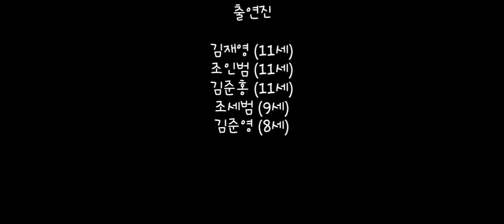20170508 의성손자s인포항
2017년 의성 Family 여름 여행